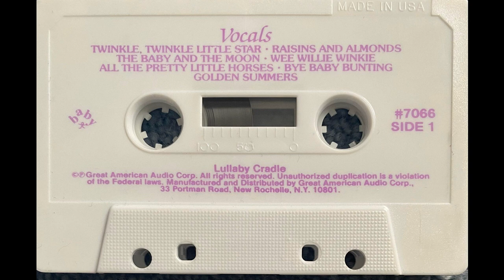Sherri Huffman & Steve Gruskin - Bye Baby Bunting (Instrumental) [1989]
Music by Steven Gruskin. Released in 1989 as part of a 4 tape set of lullabies packaged in a wooden cradle.